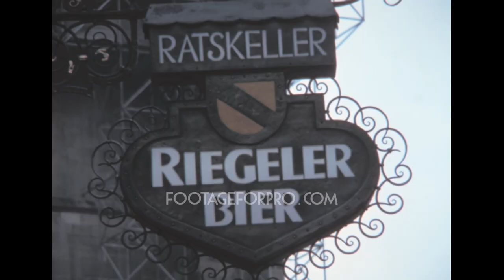Freiburg im Breisgau 1976 archive footage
Archival footage shot by an amateur filmmaker while visiting West Germany in August 1976

It contains stock footage of Freiburg im Breisgau, a city in Baden-Württemberg: driver's point of view while arriving in the city, people sitting in outdoor cafés, the tram passing in downtown streets, the Schwabentor, a girl playing violin in the street, people walking in Rathausplatz and Rathausgasse, Kartoffelmarkt (the old potato market square), buskers playing guitar, Freiburg Minster (Freiburger Münster) - the cathedral of Freiburg im Breisgau, the Historical Merchants' Hall, and more.